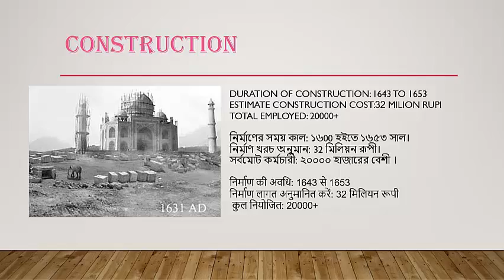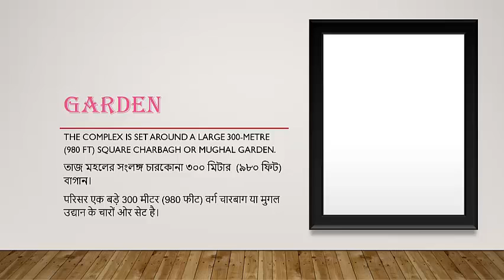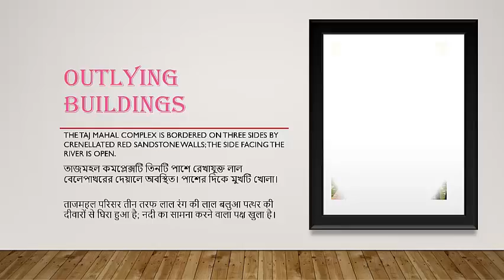Taj Mahal | History of Muslim culture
One History Channel

Taj Mahal at Agra, India is one of the wonders of the world. The stunningly beautiful mausoleum of Shah Jahan, the fifth Mughal emperor, and his wife.